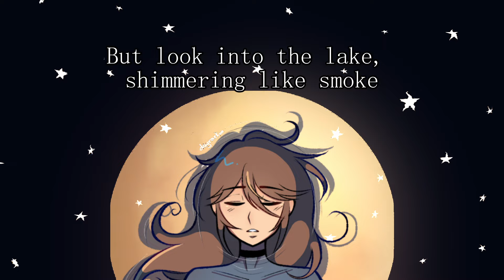Rises the moon // Male Cover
Well guys back at it again with my bargain bin best!

Vocals and Mixing : Curry Flavored
Art by: dayraekun

Original by: Liana Flores